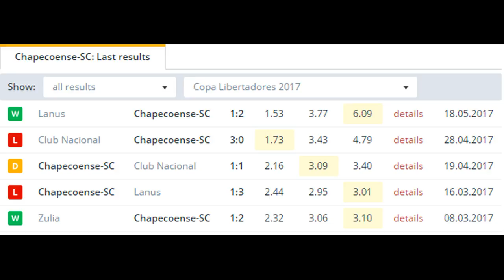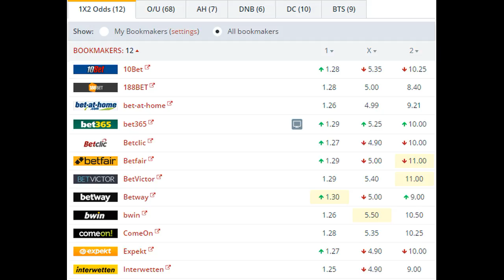Chapecoense SC vs Zulia BETTING TIPS (23-05-2017)